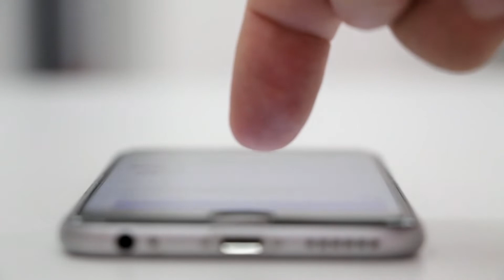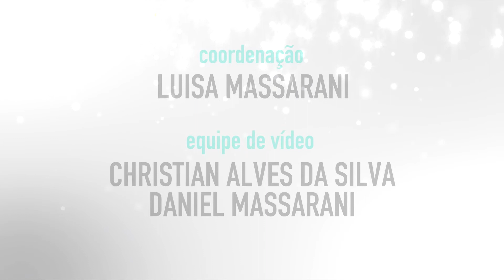Jovens, ciência e internet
O oitavo vídeo da série "A ciência da divulgação científica" discute uma pesquisa realizada simultaneamente no Brasil e na França para melhor entender como os jovens consomem conteúdo científico na internet.

INCT-CPCT
Casa de Oswaldo Cruz
Fiocruz

Coordenação: Luisa Massarani
Equipe de vídeo: Christian Alves da Silva e Daniel Massarani